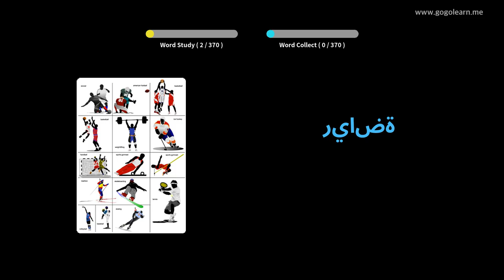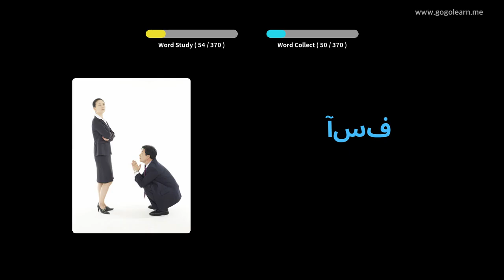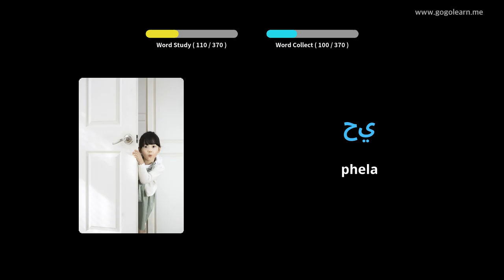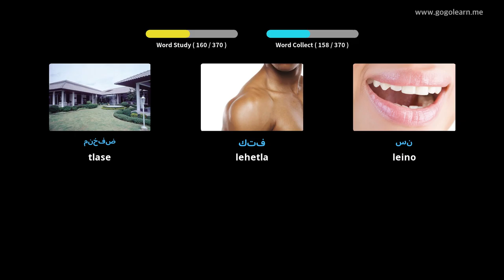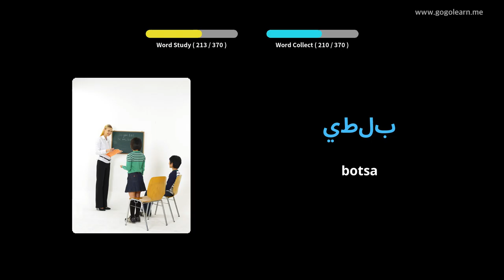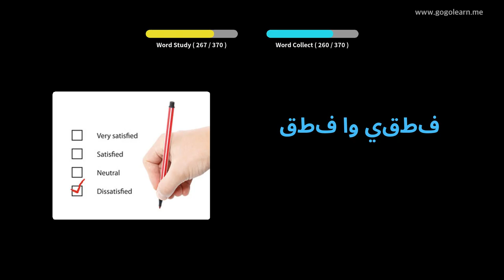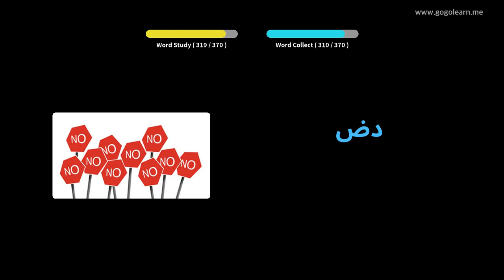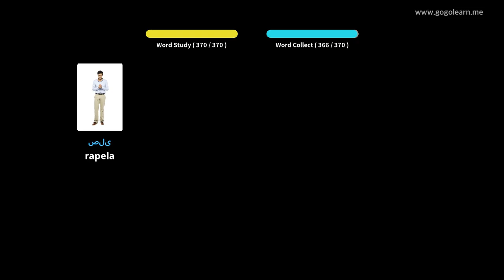Arabic Vocabulary Basic watoto | Golearn